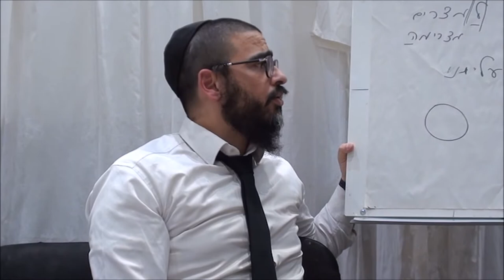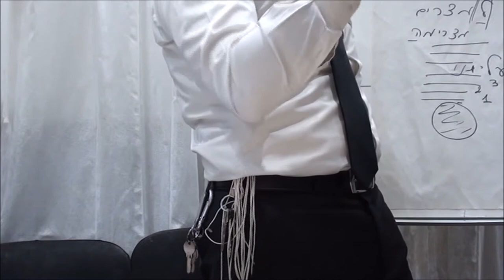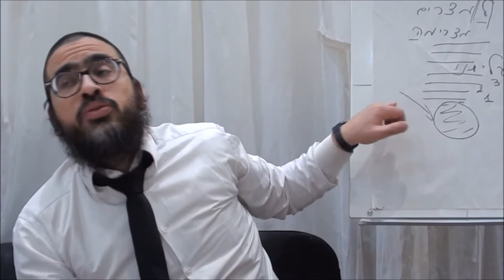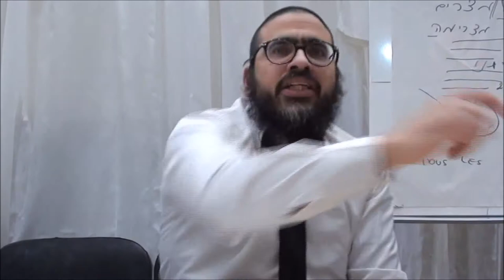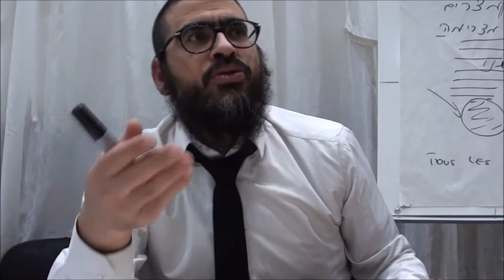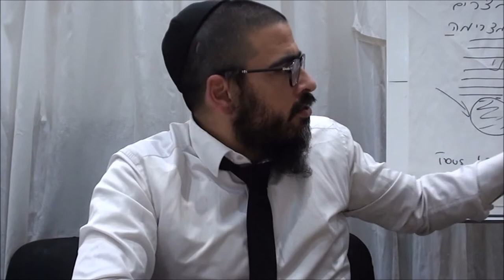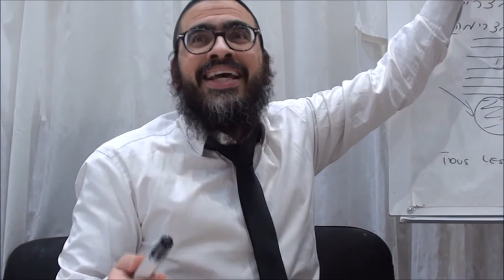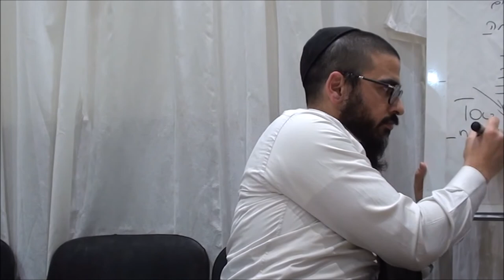1er MAAMAR BÂTI LEGANI - Beth Habad Charenton & S.Maurice - Rav Israel NADJAR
Étude du premier MAAMAR de Bâti LEGANI que La Rabbi a enseigné le jour où il est devenu Rabbi

Nous pourrons considérer ce maamar comme la feuille de route de la « 7eme génération » afin de mieux comprendre la mission de chacun des élèves du Rabbi.

Hazak !
Faites partager !
Machiah Now !

Contactez-nous !